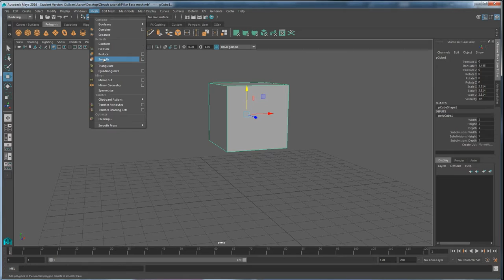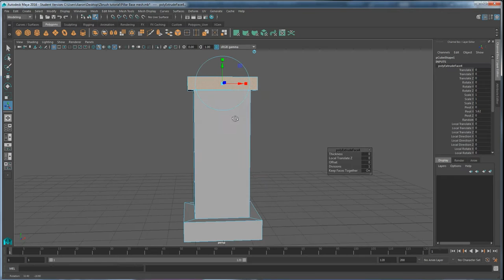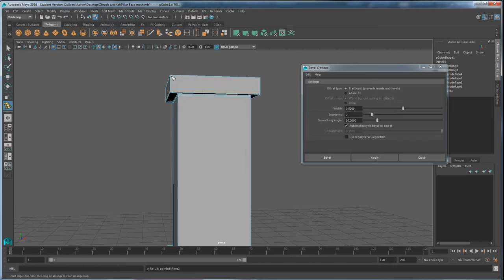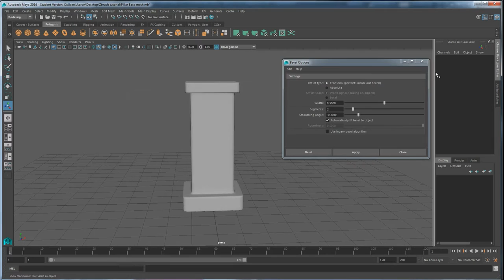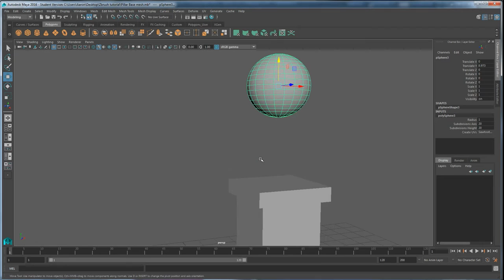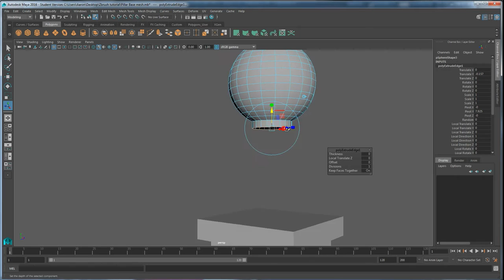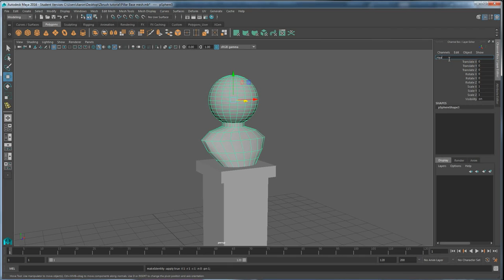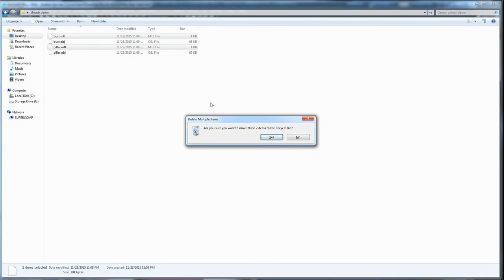ART 156: High Res game object- Pt 1: Base Mesh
This video will cover how to create a high resolution game object by starting with a base mesh in Maya, and the technical info that helps prep the model for use in zBrush